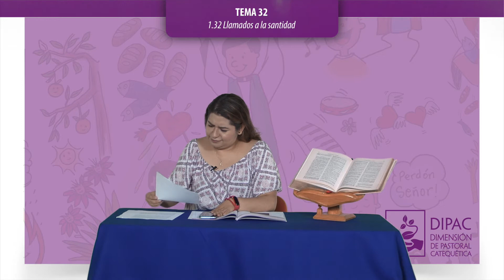Tema 32 Llamados a la santidad